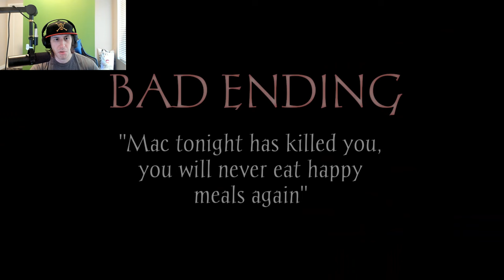Man taped a hammer to his forehead?!?!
This is another unintentional 2 scary games. I never try to do this but sometimes a game just be short you know?